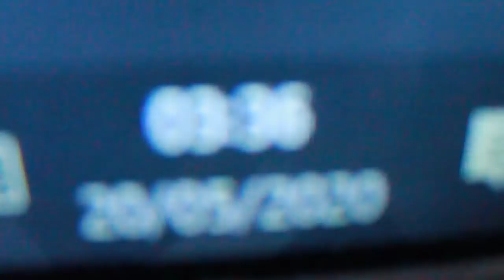DAY WITH US WITH OUR NEW AQUARIUM